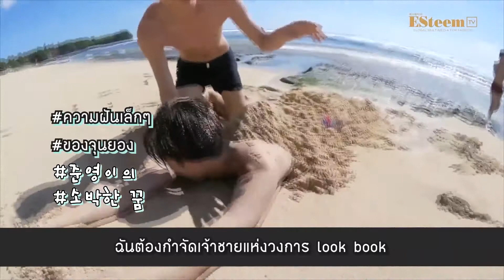ESteem's Model | สเปเชี่ยลทริป เที่ยวบาหลีกับโอปป้า Part 3 (ซับไทย) 【STARK THAILAND】